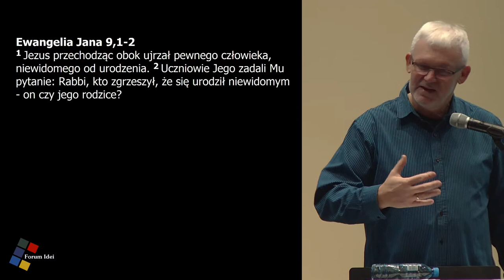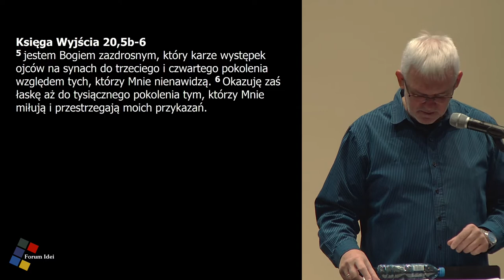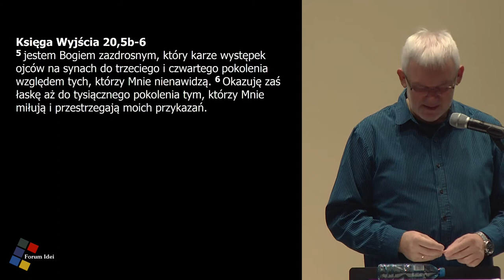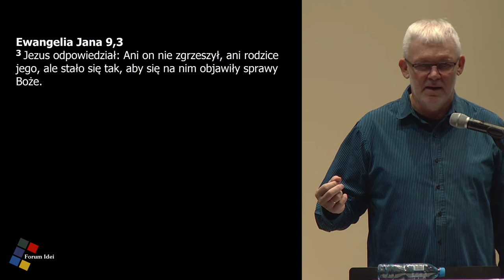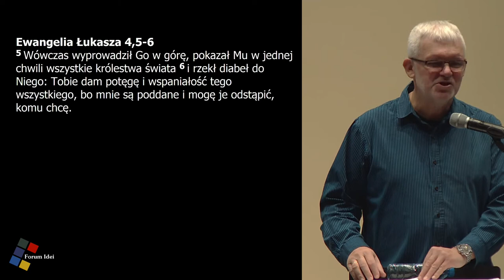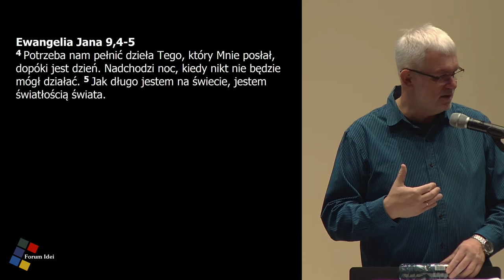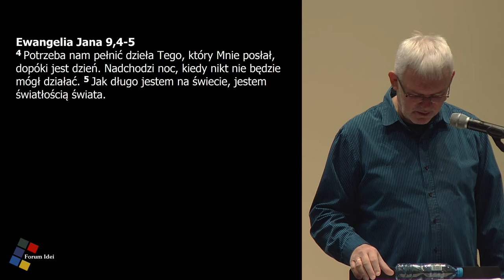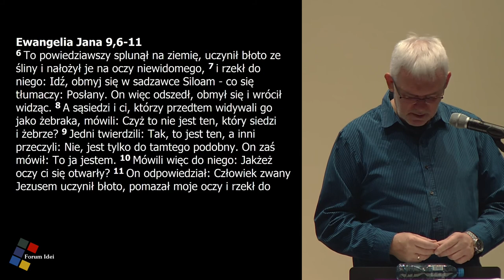Grzegorz Bednarczyk - "Dlaczego tyle zła"